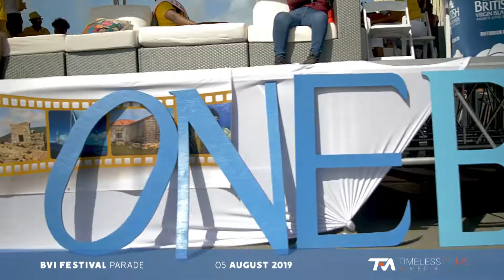BVI Emancipation Festival Parade 2019 | TFM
We had a great time capturing the historic 65th Emancipation Festival Parade in the BVI on August 5, 2019.

The parade is one of the biggest events during the many weeks of festival celebrations every year and sees hundreds of participants in troupes, bands, with so many colors and costumes reveling through the streets.
It's definitely a grand time every year. Share, tag a friend and enjoy!

Our Shooting Rig:

Camera & Accessories
Panasonic Lumix GH5
SmallRig GH5 Cage

Gimbal & Accessories
Zhiyun Crane 2 Gimbal
Zhiyun Crane 2 Handlebars
Mini Single Grip Handle
Zhiyun Crane 2 Servo Follow Focus

Lens & Accessories
Rokinon DS 16mm T2.2 Cine Lens
K&F Concept 77mm Variable ND Filter

Monitor (a tablet this time)
Apple iPad Mini 4 (Wifi)
IPOW iPad Tablet Mount
7" Articulating Clamp Arm

Drone & Accessories
DJI Mavic 2 Pro
PolarPro ND Filters
Tablet Holder for Controller
Short iPad Cable
RLSOCO Mavic 2 Pro Case

Filmed & Produced by Timeless Films & Media (TFM)

ABOUT TIMELESS FILMS & MEDIA
Timeless Films & Media (TFM) is a multifaceted film, photography and media production firm. We are media creatives, with a dash of marketing expertise, and our main mission is to help organizations reach their goals by enhancing image and presentation, locally and internationally, in video and TV productions, print publications or in online presence.

We offer pre-production, production and post-production services, including production management and location management services in and around the Virgin Islands.